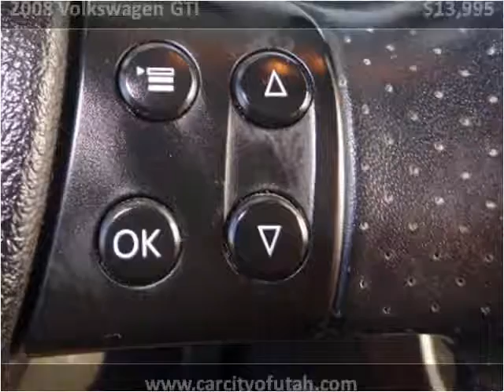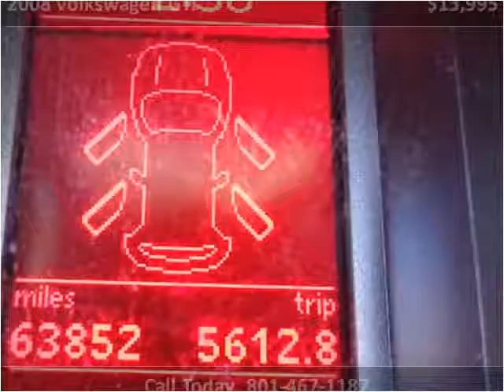2008 Volkswagen GTI Used Cars Salt Lake City UT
This 2008 Volkswagen GTI is available from Car City.